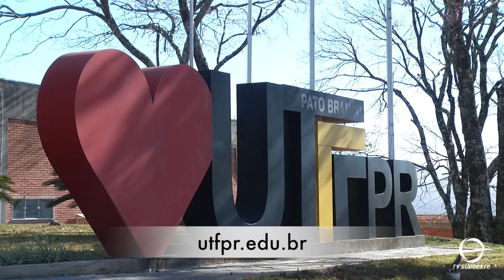As inscrições para o SISU estão abertas, UTFPR de Pato Branco oferta 360 vagas